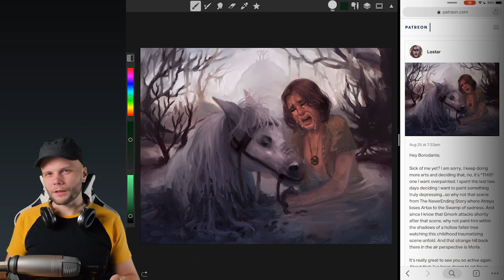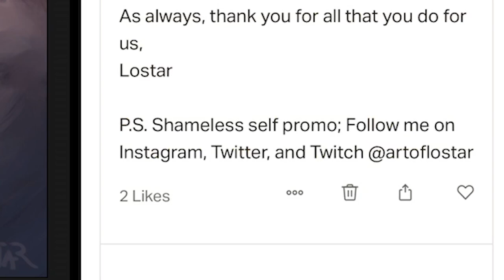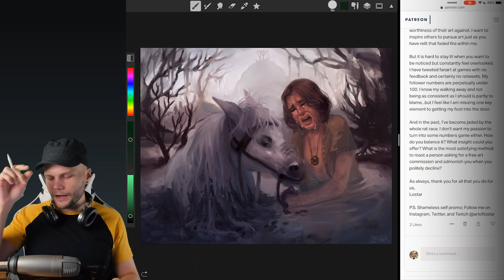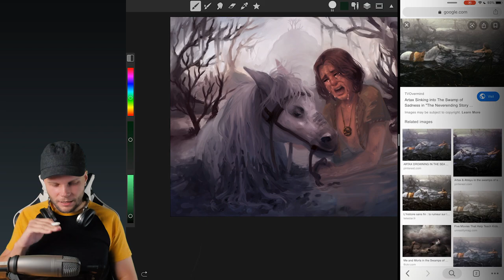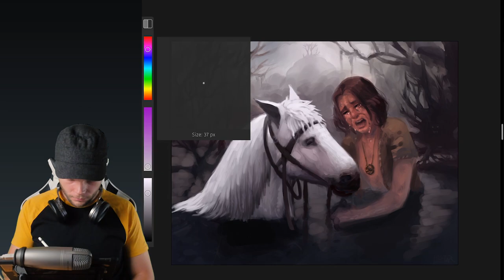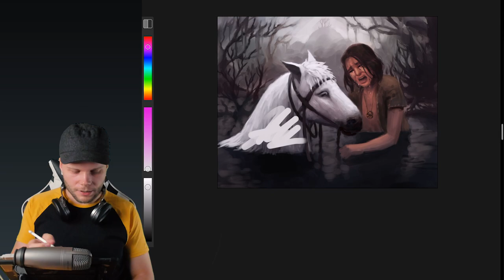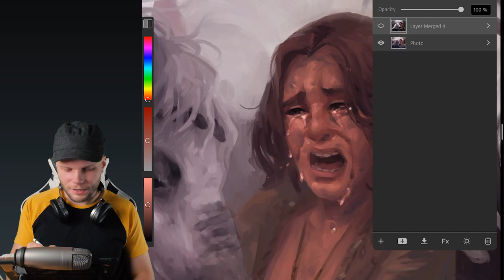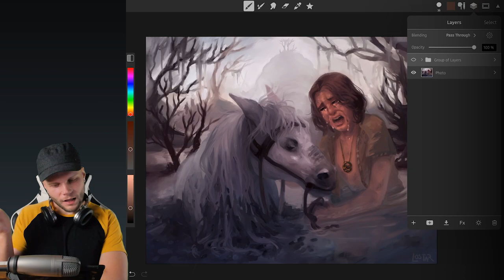NeverEnding Story Fan Art: Paintover Lesson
This time on Over-Pain (paintover) series, let's have a talk about how to gain popularity on social networks with your artwork. And, how thumbnailing is directly connected to your success!